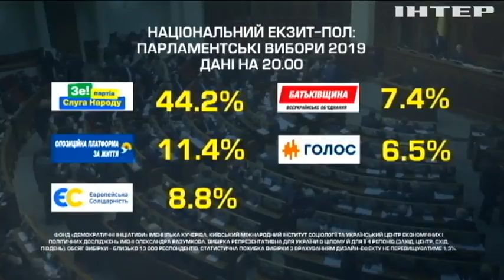Юрій Павленко розповів про порушення на виборчих дільницях